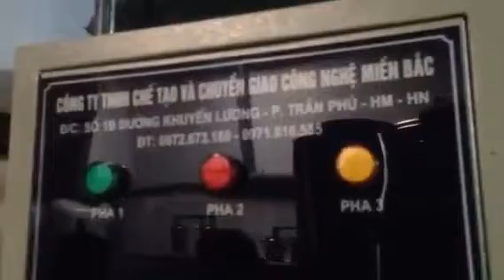Máy chiết rót nước rượu tự động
Máy chiết rót nước tự động Machinex
Công ty chúng tôi chuyên cung cấp các loại máy lọc độc tố trong rượu, bia với đủ loại công suất, các loại tủ nấu cơm, nồi chưng cất rượu công suất lớn.
- Máy móc phục vụ trong việc sản xuất khác như : Máy soáy nắp chai, máy chiết rót, máy bão hoà co2, dây chuyền sản xuất nước giải khát ...v..v
- các loại máy móc, công nghệ trong ngành thực phẩm, rượu, bia, ngk ..v..v
- Sản phẩm được sản xuất dựa trên yêu cầu của Qúy khách. Do đó, mọi công suất và nhu cầu đều có thể đáp ứng được.

Fanpage: Machinex Việt Nam
Chi nhánh Hà Nội: Lô 86A, khu giãn dân Mộ Lao Phường Mộ Lao, Quận Hà Đông, TP Hà Nội
Chi nhánh Sài Gòn: Số 163/8 Phạm Đăng Giảng, Phường Bình Hưng Hòa, Quận Bình Tân, TP HCM